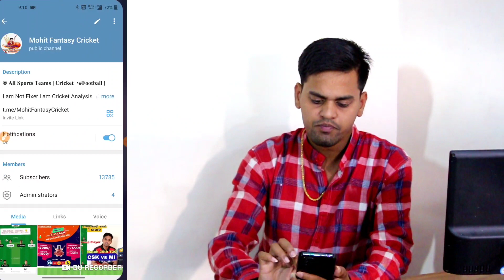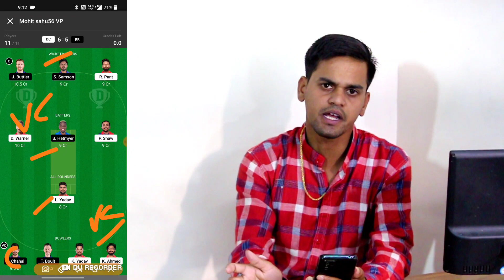DC vs RR Dream11 Prediction | DC vs RR Dream11 Team Prediction | RR vs DC Dream11 Team Today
💥Refer Code--- Mohit

Bonus --100 Rs/- (100%Bonus Use )

dc vs rr dream11
rr vs dc dream 11
rr vs dc dream11 prediction
rr vs dc 2022 playing 11
rr vs dc dream11 team
dc vs rr pitch report
dc vs rr match prediction
dc vs rr 2021 highlights
rr vs dc pitch report
dc vs rr playing 11 2022
dc vs rr dream11 team prediction today
dc vs rr gl team
dc vs rr Grand League team
rr vs dc grand league team

1. This analysis is based on my Understanding, knowledge, and instinct. While selecting your team, consider the points mentioned and make your own decisions.

2. Dream11 takes great care to comply with all central and state legislation in India to ensure that users are fully protected. Every Contest on platform is carefully designed to comply with applicable statutes and regulations in India. Dream11 constitutes a 'game of mere skill' , which makes the Dream11 game exempt from the provisions of the Public Gambling Act, 1867 (PGA). Dream11 is a legitimate business activity protected under Article 19(1)(g) of the Constitution of India

4. Mohit fantasy cricket do not promote any gambling app and not liable for any profit or loss which may arrise from this app